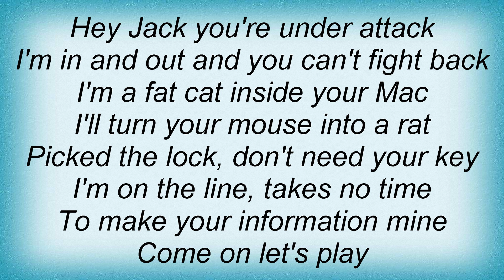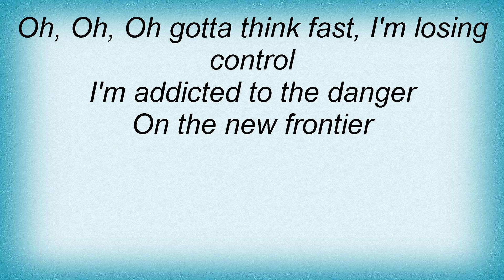Saga - Password Pirate Lyrics